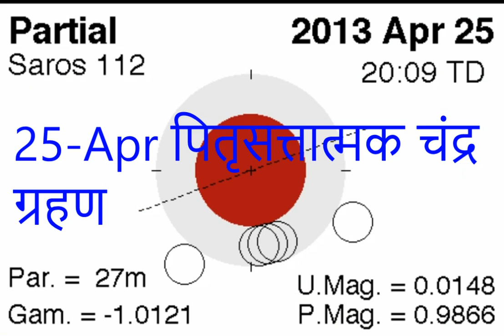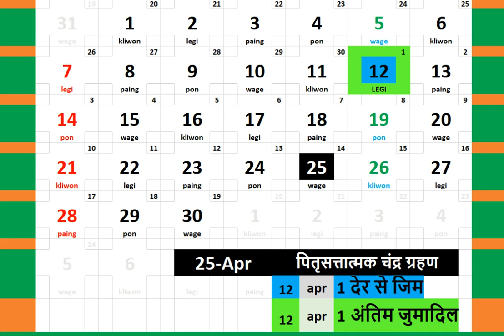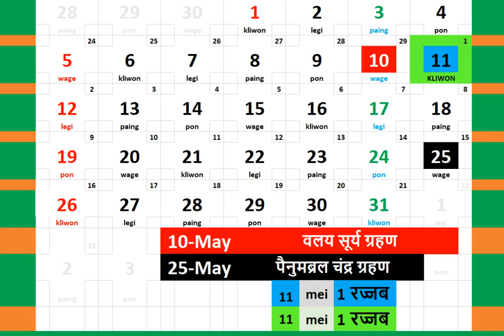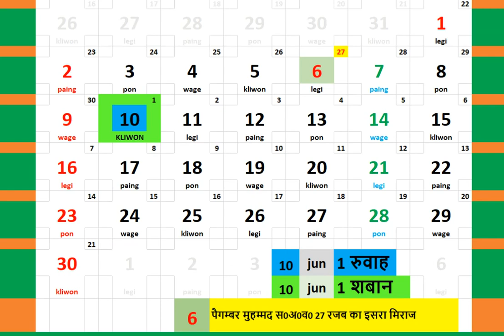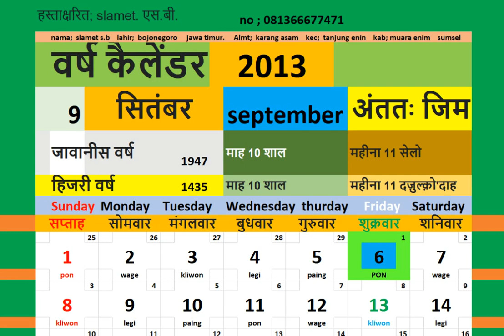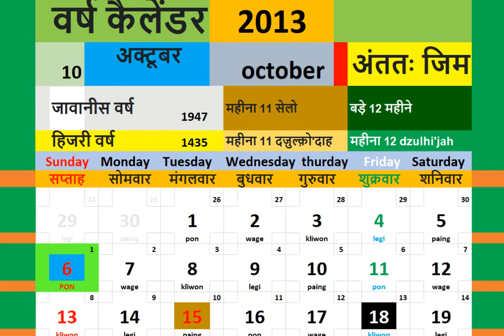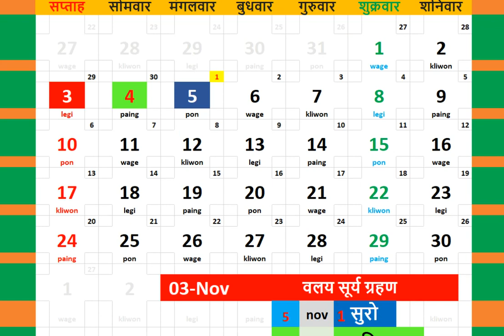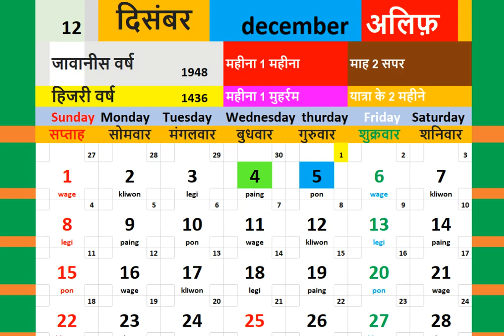2013 kailendar + duniya mein saur aur chandr grahan ka nakshader